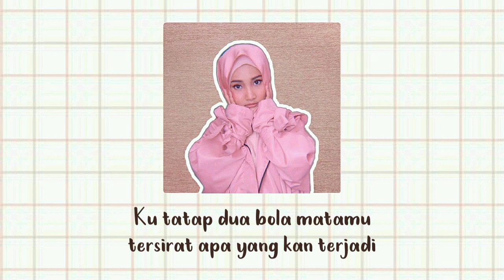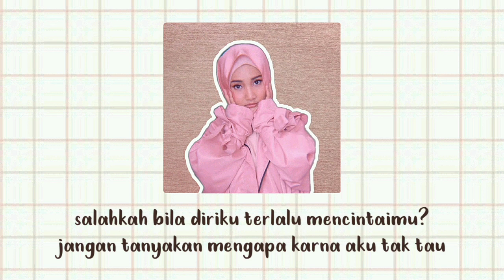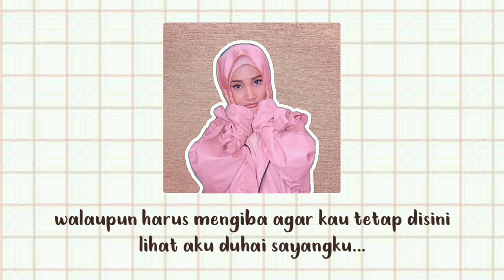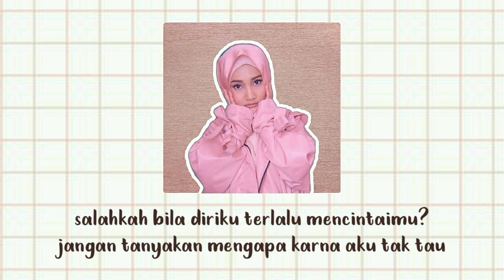Fatin - Salahkah Aku Terlalu Mencintaimu (Lirik)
Hai, jangan lupa mampir ya!!
bantu support guys! Thank you.